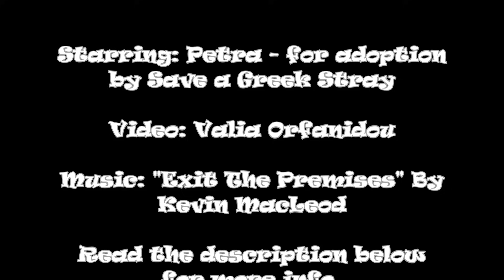Petrified Petra - a journey from death to life (and trust)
Petra was finally adopted in Germany in August 2017, two years after her rescue.
My journey with Petra (greek word for "stone") was so special that I've been trying make a video on her for months. I first saw her photo on facebook. She was rescued by the Save a Greek Stray shelter back in April 2015 from the streets of Oropos, a rural area near Athens - Greece. I could never get over that first photo. Even severly emaciated and with her face turned into stone by mange, the way she looked right into the camera made her look gorgeous. As if she was looking into your soul. I wasn't a volunteer at that shelter back then, but I anticipated every week to see updates on her. Finally I got to meet her a few months after she had fully recovered from everything that was wrong with her - mange, leishmaniasis, ehrichia..you name it. Petra was reborn, but still not where she needed to be yet. Despite the love and care she had been receiving for months, she was still too fearful, unwilling to leave her cage and would growl at the other dogs. I started working with her. The first time I walked her it took us one hour to cover a distance of just a few meters from her cage. Evey week she was more willing to go for a walk, she started tolerating affection and the company of other dogs. She never made a step backwards, untill she reached the point where she is today. A happy, social, affectionate, perfect dog, that I adore more than anyone I've ever met before. One thing missing, and that's her forever home.